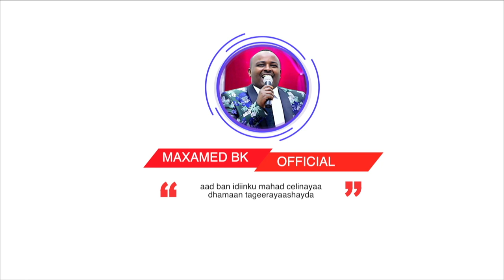Maxamed Bk - AXDI - Hees Cusub 2020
This site is the official one I have on youtube

Lyrics : Cabdishakuur siciid
Melody : Maxamed Bk